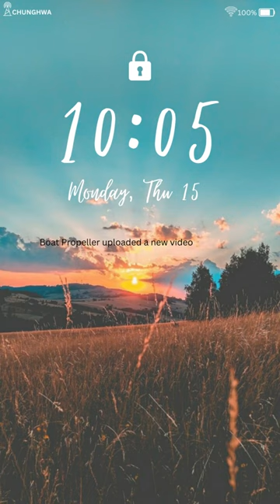lET'S ROCK about Ignition Coil Rubber 3G2-06040-2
We supply high quality spare parts
【 eBay US】
【 eBay AU】
【 eBay UK】
【 eBay CA】